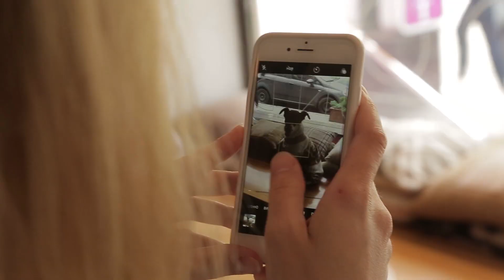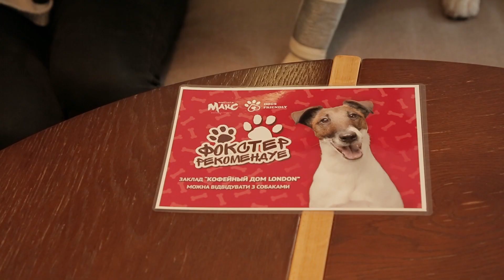Foxter Vlog: Фокстер рекомендує — Кавовий дім LONDON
А ви бачили королеву Єлизавету ІІ у Києві?

Фокстеру пощастило зустрітити її величність, а точніше — кількаметровий портрет, у Кавовому домі "LONDON". Цей столичний заклад зустрів його запашним ароматом свіжообсмаженої кави та ніжних шоколадних брауні — традиційних британських ласощів! Тому, якщо хочете відчути атмосферу Англії в Києві, наш пес-супергерой рекомендує завітати саме сюди!

Фокстер - головний герой сімейного фантастичного фільму "Фокстер & Макс", який у рамках проекту Foxter Friendly Cafe відвідує різноманітні київські заклади. На сайті dogsfriendly.com.ua розміщена інтерактивна карта, де можна знайти всі рекомендовані Фокстером кафе.